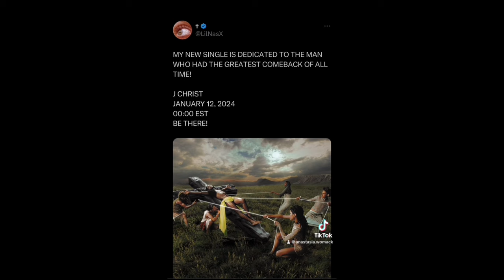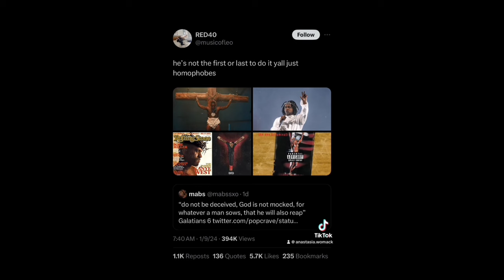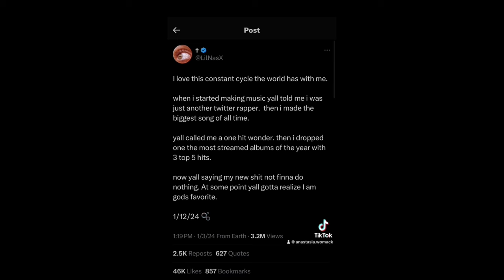My Thoughts On The Controversy Behind Lil Nas X’s New Single, J Christ And Why It Flopped